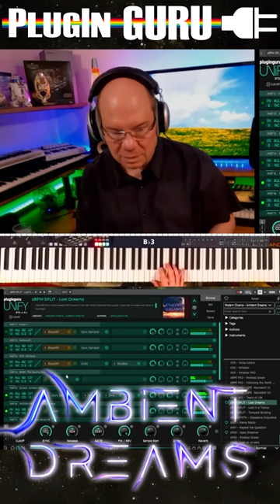Ambient Dreams For UNIFY Improv Clip 2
Here is another fun clip improvising during a recent live stream using AMBIENT DREAMS expansion by Bob Dedes @BobDedes83 for UNIFY @PlugInGuruVideo There are so many places you can go.